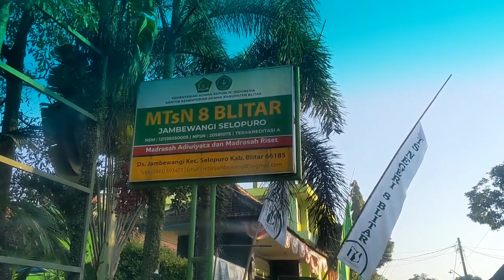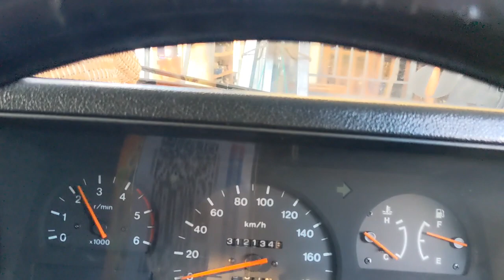Ada tamu dari Pulau Bali mau service mobil ke blitar., mau ditunggu 3 hari